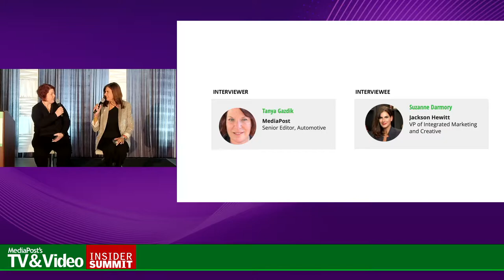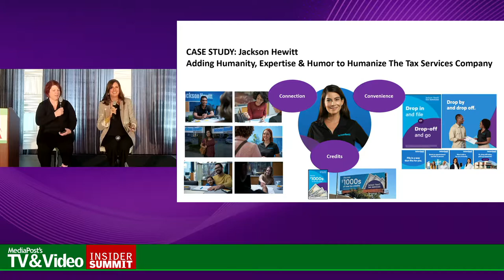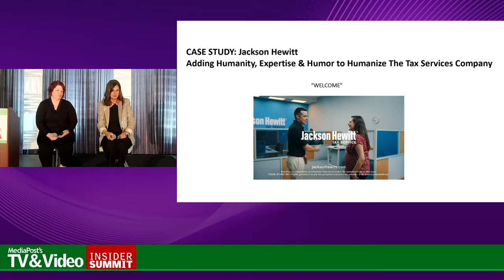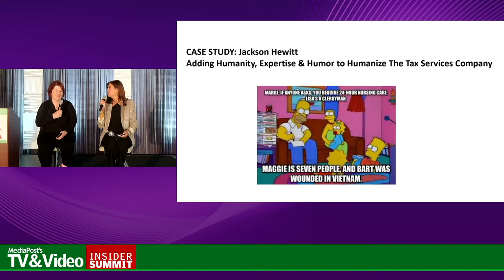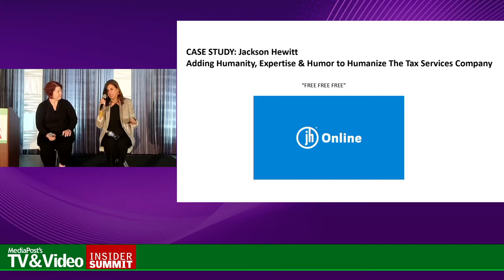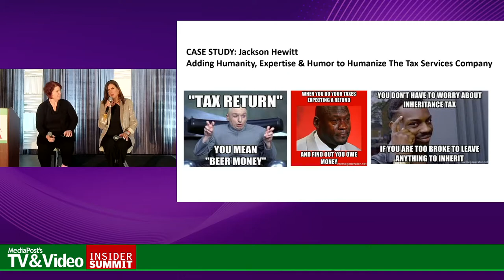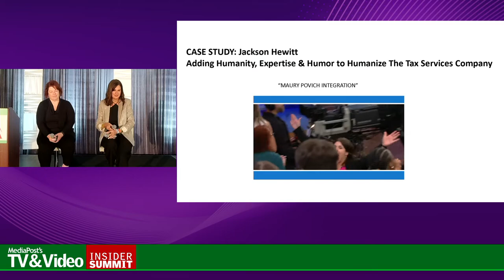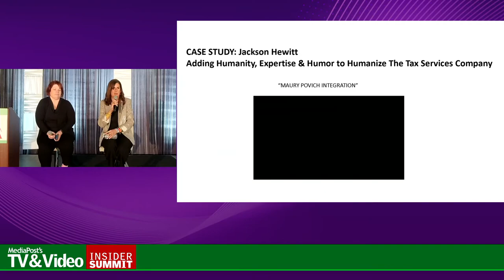Jackson Hewitt: Adding Humanity, Expertise and Humor to Humanize The Tax Services Company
Jackson Hewitt created an integrated brand campaign to educate people about the value of working with a Jackson Hewitt Tax Pro. The TV campaign drove familiarity through three pillars: connection, convenience and credits. Then they added another motivating action to the mix: humor.
INTERVIEWEE
Suzanne Darmory, VP of Integrated Marketing and Creative, Jackson Hewitt
INTERVIEWER
Tanya Gazdik, Senior Editor, Automotive, MediaPost @TanyaGazdik